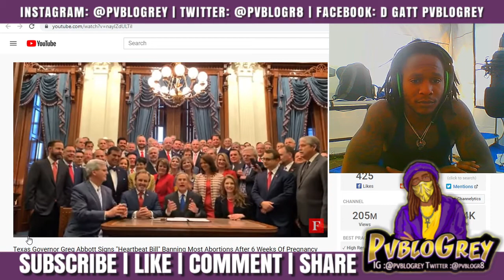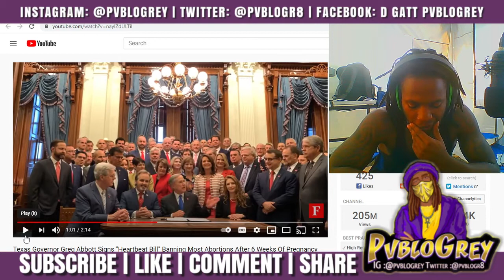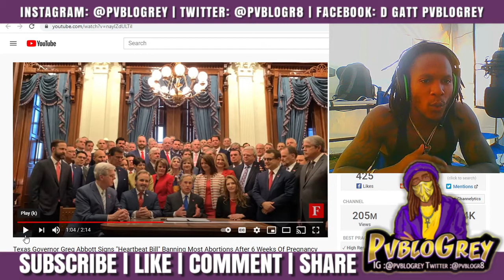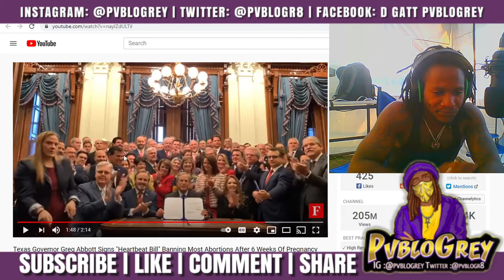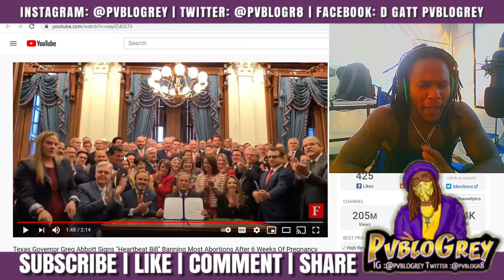Texas Heartbeat Bill Signed - Heartbeat Bill | @PVBLOGREY Reaction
PVBLOGREY Reacts to Forbes News Clip of Texas Heartbeat Bill

{{{{For Music🎹 Merch👕 & Social Media📲 Click Link}}}

Search @PVBLOGREY anywhere

In order to discover more about texas heartbeat bill you must

Our video is all about texas heartbeat bill subject information but we   try to cover the   subjects:
-texas legislature
-fetal heartbeat
-heartbeat bill

I'm about to reveal you something shocking, so take a deep breath and enjoy the following video
Creating a video is tedious, you need to invest hrs of work. We attempted to create a great YouTube video about texas legislature

We hope you have acquired some helpful details by now, The next step is to take action and offer us a possibility to make things much better. See you on the other side!
By including videos to Watch Later list, you can quickly access them whenever you want, whether you desire to enjoy them once again, or for the first time.
To include a video to Watch Later {playlist|list while viewing a video, click the "add" icon.

Have I responded to all of your questions about texas heartbeat bill?
 Individuals who searched for texas legislature likewise searched for fetal heartbeat.